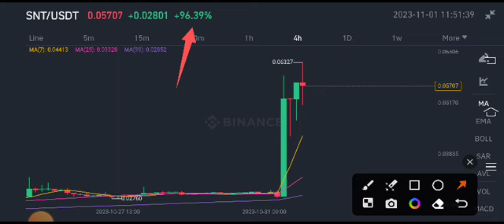Status coin Price Prediction! Status SNT News Today